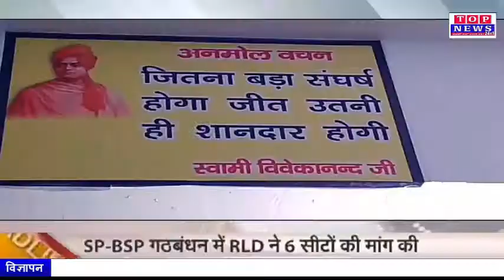प्रतापगढ़ स्वामी विवेकानंद के जयन्ती समारोह पर लालगंज मे आयोजित हुआ दीप प्रज्वलन व संकल्प विचार..